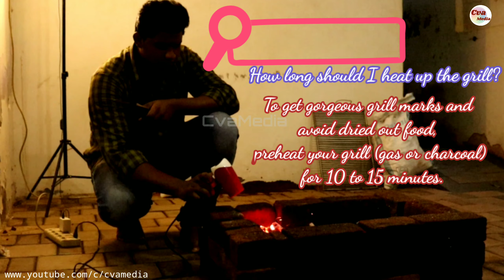🔥செம😀Fun with Gun Chicken | Night Outdoor Vlog | BBQ & Peri Peri Grilled Chicken Recipe Tips | Tamil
Mouth watering Gun chicken grilled with Butter coated on top to make our Mouth melted with love . Peri peri spicy chicken wings just ruin our tummy with the chili taste to get amazing flavors of the originality .If you wish , u can add mint flavors or ginger paste on it .
Charcoal plays the key role in the grilling part. Make sure you get the best charcoal for the early heat up of the fire chunks so that your chicken is cooked well with the BBQ taste.
Grilling makes family and friends reunion and also a healthy protein diet for everyone.

watch the video completely and enjoy the show. Try the grill recipe and share reviews with your comments.

 I appreciate your support and look forward to provide helpful and entertaining videos for you to enjoy 🙏Thank you! 😍

My Echo Dot 3rd Gen
My tripod
My Camera
My Mic
My iPhone
My Android Phone

தாய் பாசம் எந்த ஆபத்திலும் | pure mom love | எல்லா உயிரினத்திற்க்கும் பொருந்தும் --

 Do watch the best play lists from Cva Media